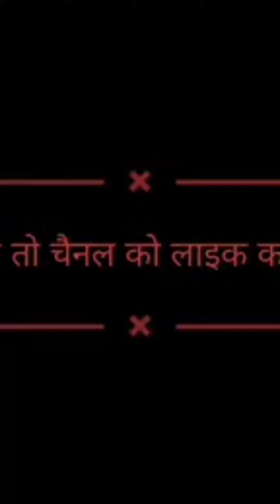हंसी नहीं रोक पाओगे😂😂😎|vairlvideo in Hindi trending jokes shortshorts video yt shorts YouTube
सास की जरूरत है😂😎|shorts comedy in Hindi jokes in Hindi funny video in Hindi vairlvideo yt shirts

comedy video